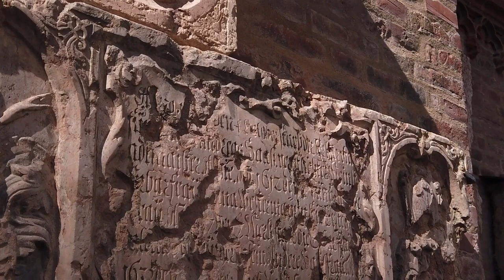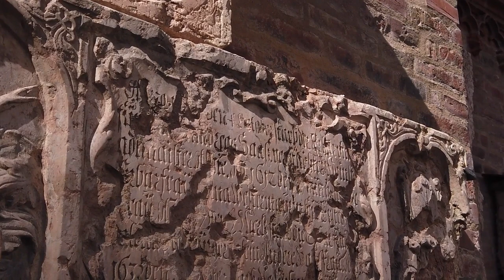Sogdiana A breathtaking Central Asia Untold facts of ancient history. Part 3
In this third installment of our series on Sogdiana, we delve deeper into the untold facts of ancient Central Asia. Discover the secrets of this ancient civilization and uncover the mysteries that lie beneath the surface. From its rich cultural heritage to its strategic location along the Silk Road, Sogdiana played a crucial role in shaping the history of the region. Join us as we explore the captivating world of Sogdiana and unravel the enigmatic tales of this hidden gem of Central Asia.

Check out Part 1 and Part 2 of our series on Sogdiana for a comprehensive look at this fascinating civilization.

Musical works used in the video:

Background Cinematic Epic | ALIVE by Alex-Productions | https//onsound.eu/